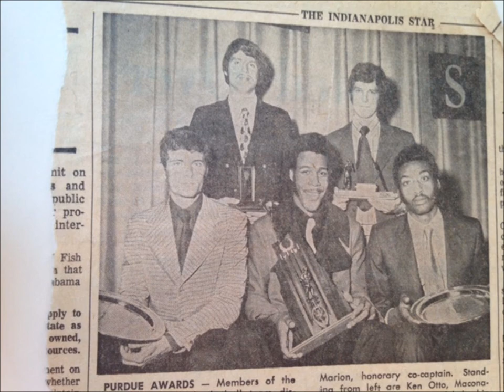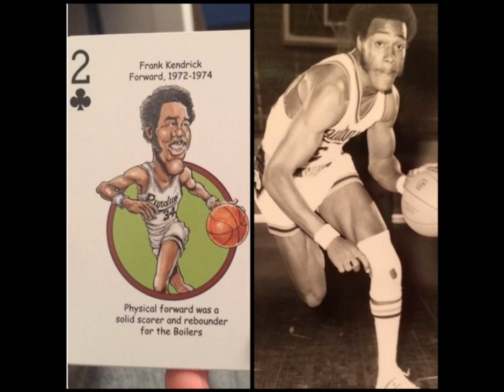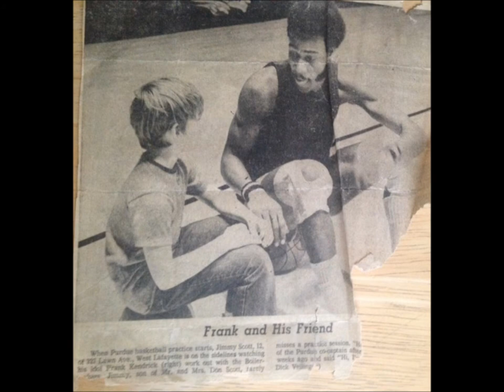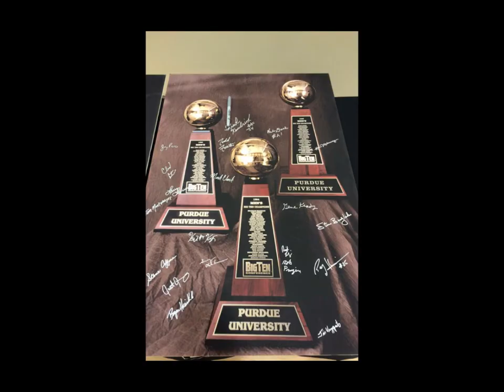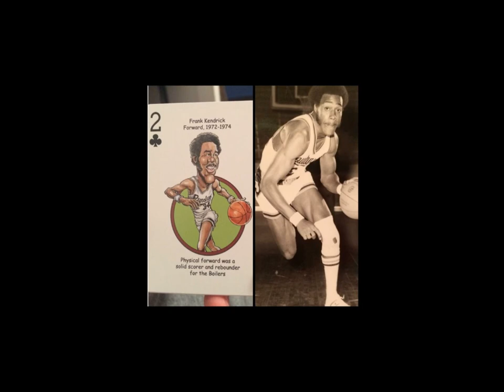Frank Kendrick Purdue Hall of Fame Video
Frank Kendrick 2016 Purdue Hall of Fame Induction